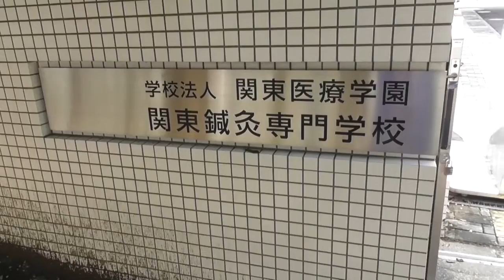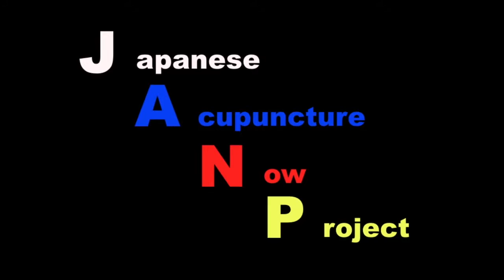【JANP】Kanto college of acupuncture and moxibustion vol.1【鍼灸総合チャンネル】